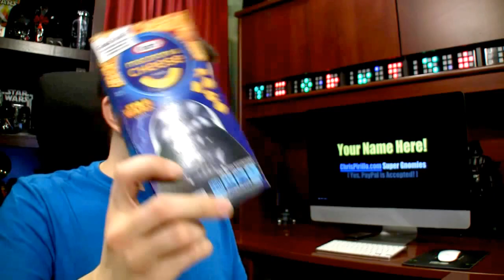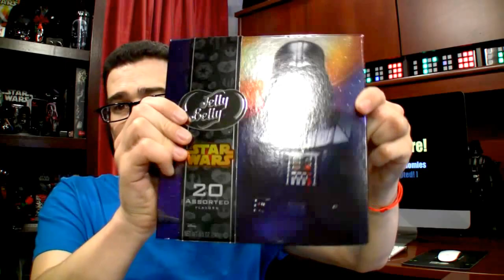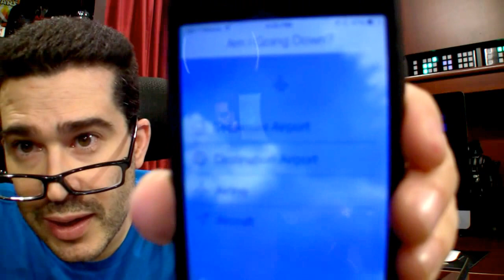TLDR: Can Windows Work Well Without the Desktop?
Pay What You Want: Back-End Developer Course Bundle (Name Your Own Price)

The dream of Windows Phone on tablets is almost coming true
Back up brains:  The era of digital immortality

"PirilloVlogs" on Snapchat

Amazon launched an email service called WorkMail this morning.

"YouTube Drops Flash for HTML5"

Fan pays £18,000 for this rare Boba Fett figure at auction